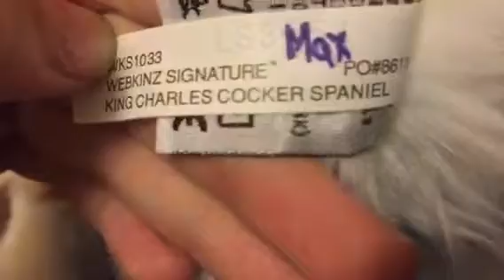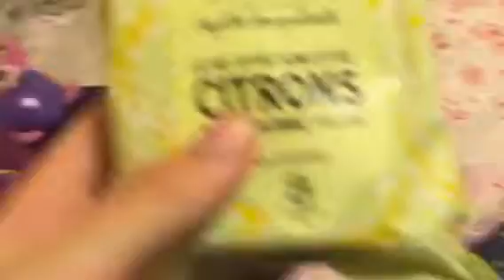All packed up! Read desc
I also forgot to show the lip balm I'm taking and I also might be taking more Webkinz because I have more room